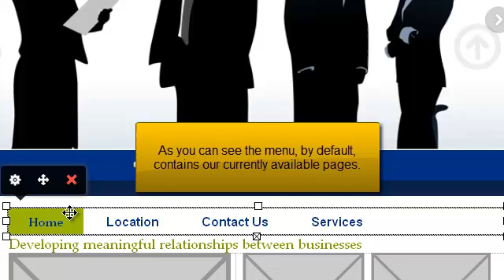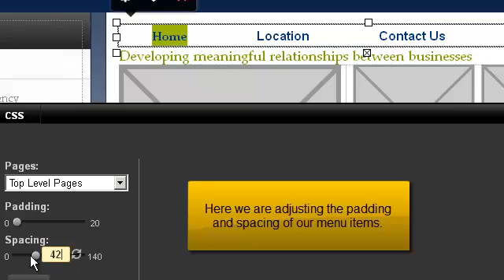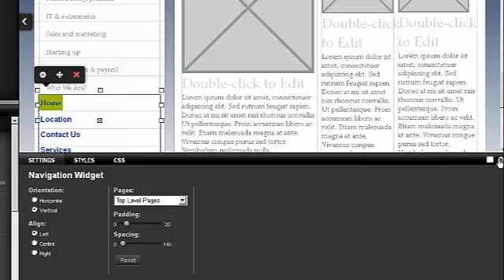Adding navigation menus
This video demonstrates how to add navigation menus to any page on your website as well as how to customize and format them for the area of the page you wish to use them in.